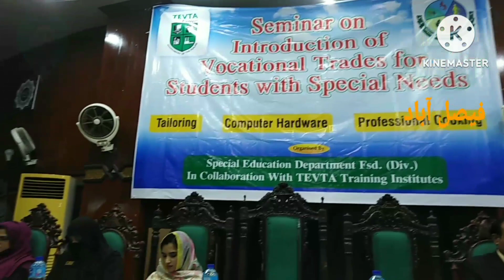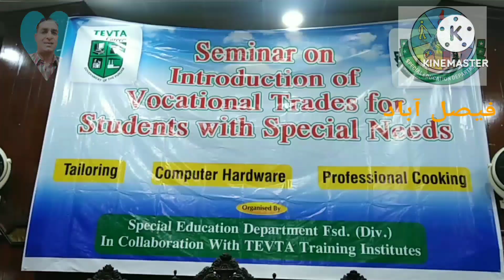on a special needs students skills at Faisalabad